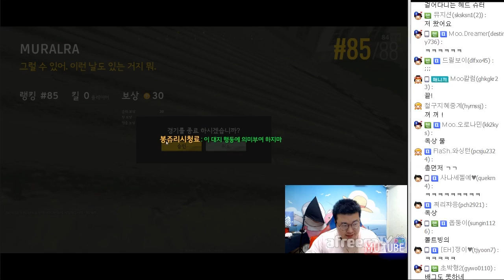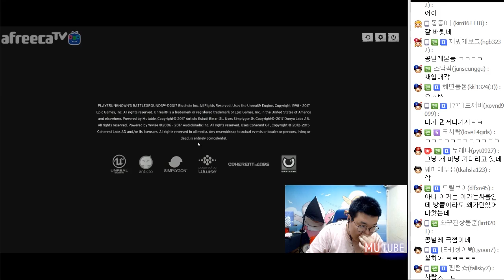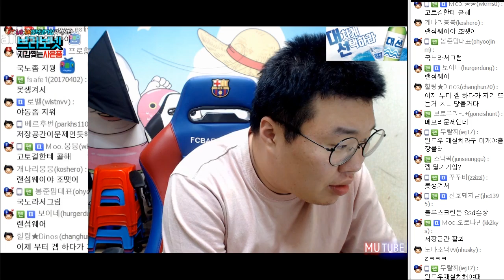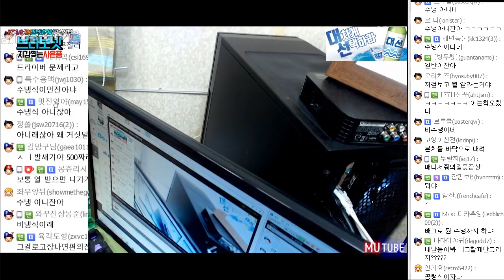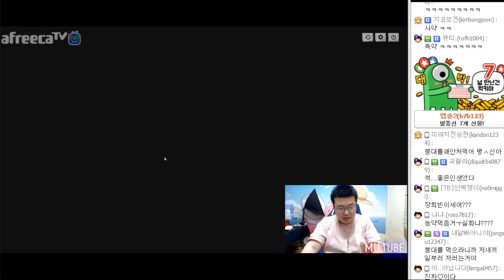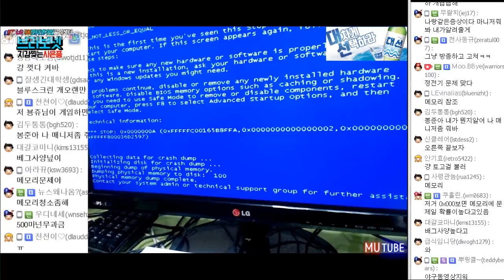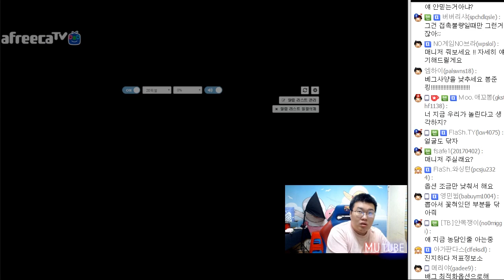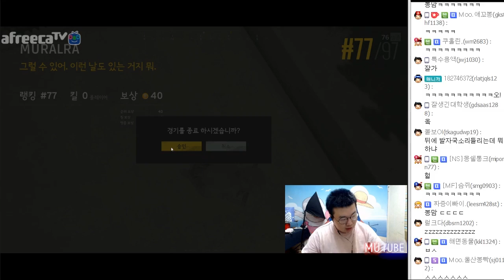[배틀그라운드] 첫 죽음부터 레전드ㅋㅋㅋ 예측 DIE (17.08.05 #13) 봉준